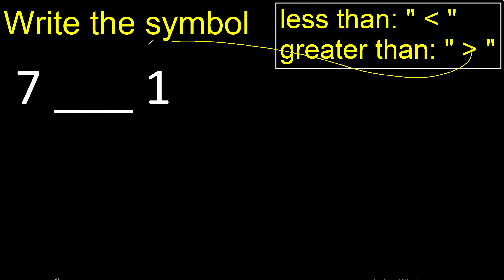7 is less than or greater than 1 . Greater than less than symbol